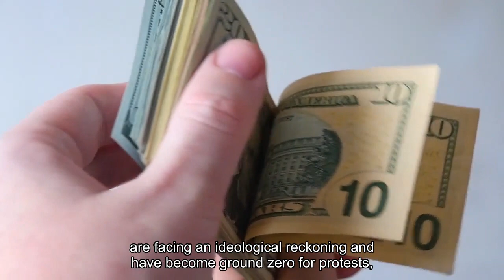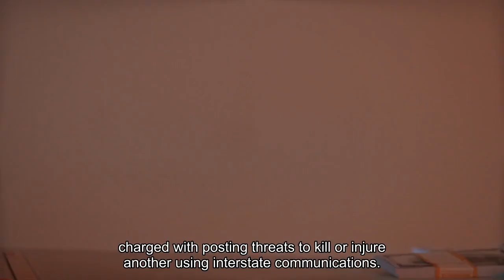Fake Profiles And Anonymous Posts How Social Media Is Upending College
Kathleen Margaret Connelly has inflammatory thoughts about the Israel-Gaza war. She’d been sharing them regularly with her more than 2,000 Facebook “friends” since Hamas violently massacred 1,400 people in Israel, and kidnapped hundreds more, on October 7, prompting Israel to launch a deadly offensive aimed at decimating Hamas in Gaza. As an apparent employee at the University of Pennsylvania—with a PhD from Penn, a master’s from Georgetown and a bachelor’s degree from Fordham, according to her Facebook—Kathleen’s voice, and anti-Israel diatribes, held weight. But Kathleen Margaret Connelly isn’t real. There is no record of her ever attending, graduating from or working at any of these schools, they all confirmed to Forbes. And the striking green-eyed, red-haired woman who appeared in Kathleen’s Facebook profile picture is, in fact, a young actress in Dublin who told Forbes she was not aware the account had been using photos of her face for well over a year. As the Israel-Gaza war crosses the one-month mark, college campuses across the United States are facing an ideological reckoning and have become ground zero for protests, counter protests and debates over hate speech and freedom of expression. But mainstream social media platforms, as well as those geared toward college students, are increasingly becoming vehicles to spread threats, stir up fear and sow division at American universities, including by agitators who may not even be part of the school community. Anonymous emails are similarly being weaponized. In an email obtained by Forbes, the director of the Penn Museum—where Kathleen purported to be employed as a “cultural anthropologist”—wrote to the Museum Board and other leaders about the fake account. He described its “disturbing social media posts… that contain hate-filled messages and antisemitic content” and said the school believed it to be “an AI-created fake account designed to sow discord.”Penn did not respond to multiple requests for comment about whether it has identified other fake social media accounts like Kathleen’s—impersonating students, staffers or alums—posting content seemingly intended to inflame student conversations about the war. But this week, Penn president Liz Magill said the FBI and Penn Police were investigating a potential hate crime on campus after an unknown sender emailed threats against the school’s Jewish community, and specific buildings, to several Penn staffers. The Daily Pennsylvanian reported that “undisclosed individuals” have also used social media and email to threaten people at Penn who’ve voiced support for Palestinians. And last week, following an FBI investigation into anonymous threats that targeted Jewish students at Cornell, a 21-year-old student was arrested on a federal criminal complaint and charged with “posting threats to kill or injure another using interstate communications.” (Disclosure: I graduated from Penn over a decade ago.